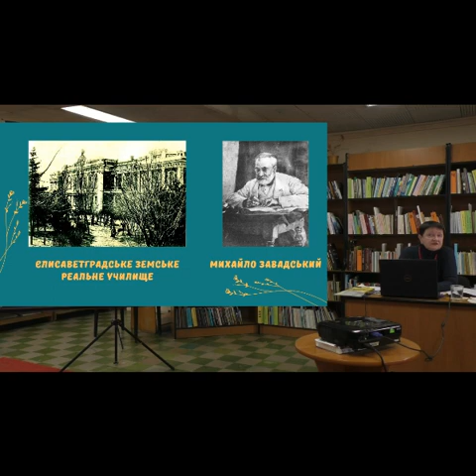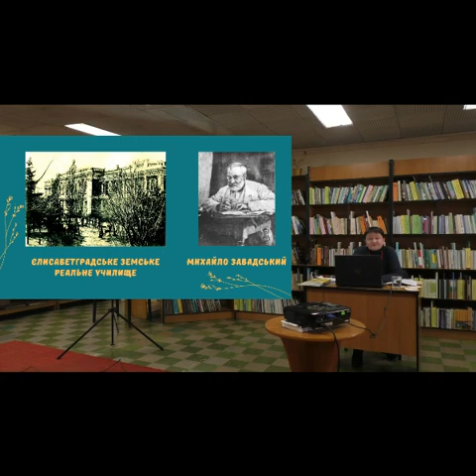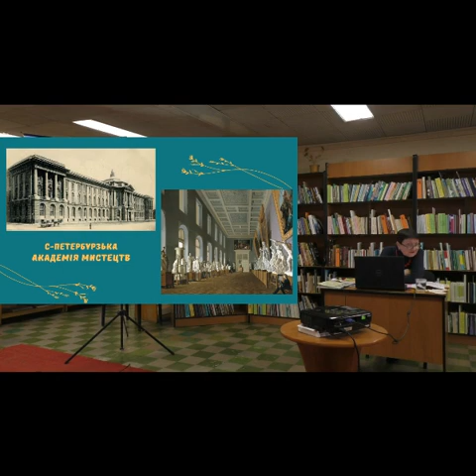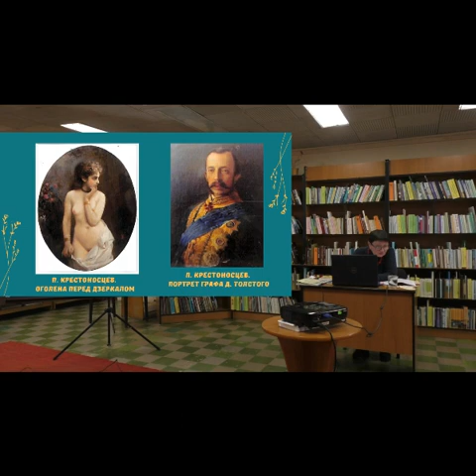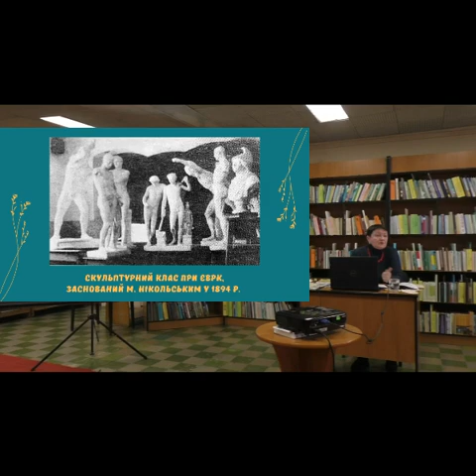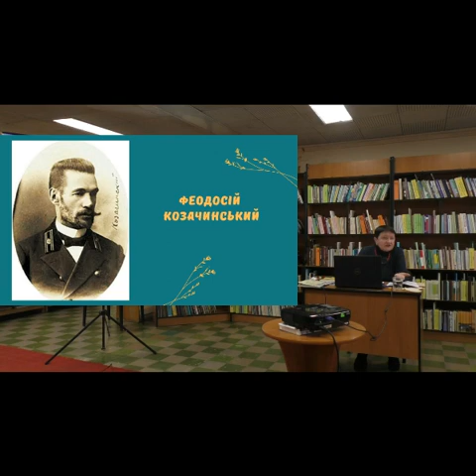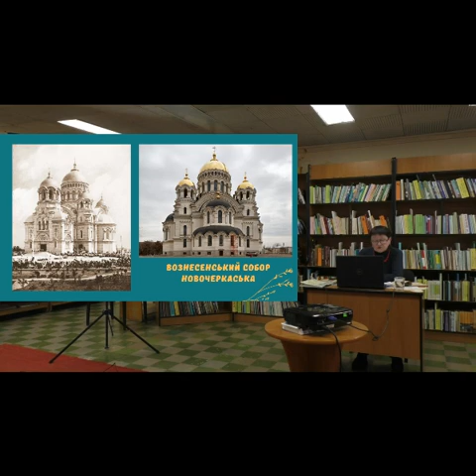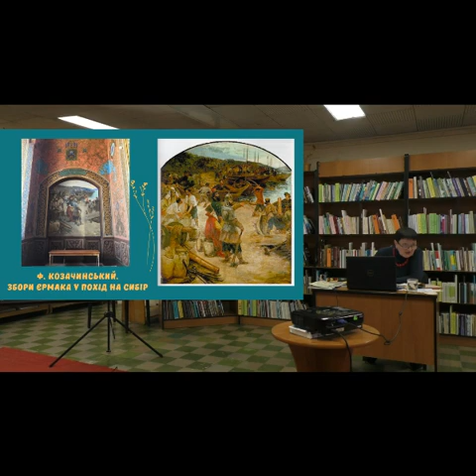Засідання клубу «Історія краю в іменах». Вечірні рисувальні класи